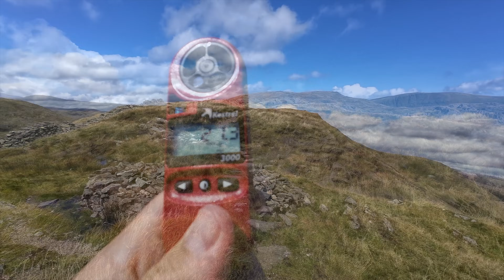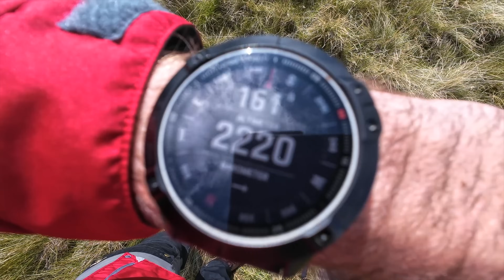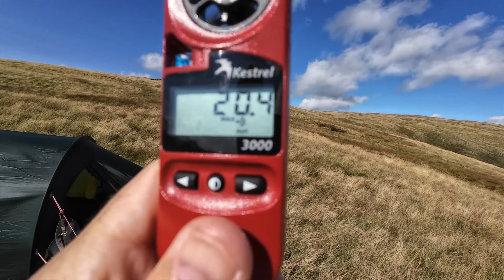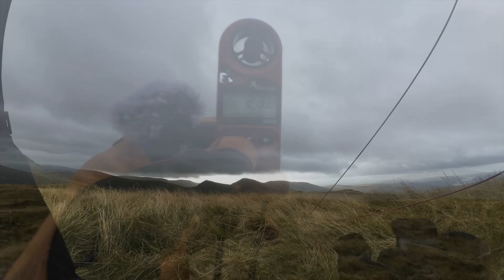Caught In the Wake of Storm Lilian ! Windy Wild Mountain Camp in the Hilleberg Nammatj 2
In this video, I head out to the mountains in the wake of Storm Lilian which was passing to the north east of the UK. I chose a tent which was designed to face extreme weather, the Nammatj 2 by Hilleberg. The forecast conditions were for 55mph gusts the next day, so I wanted to make sure I was prepared. With delta ground anchors for each guy line, I was confident in the ability of the tent.

This was a camp of two halves, with lovely blue skies which gradually became congested with scudding cumulus and low level ragged nimbostratus, torn up by the winds in the wake of Storm Lilian which sadly saw a few mountain rescue callouts!

Whilst the winds didn't reach the forecast speeds on time, this was a very stormy camp and it is always exciting to experience bad weather from inside a tent. The next day saw brutal winds and driving rain and a very wet end to another enjoyable wild camp.

Always camp and hike within your skill limits, be prepared, know how to use a map and compass and let someone know where you are going and when you will be expected back.

Lantern - Fenix CL27R

String Lights - by Trekology: